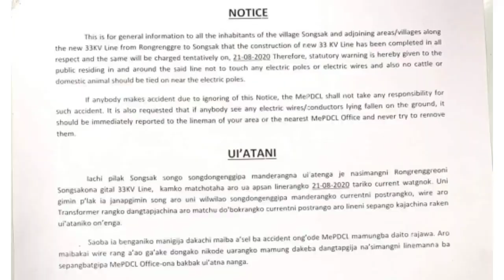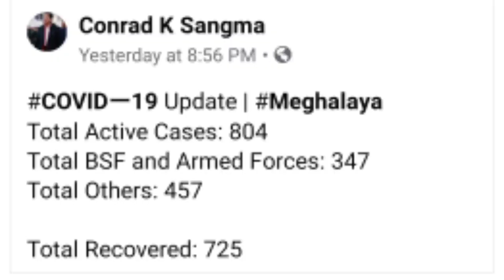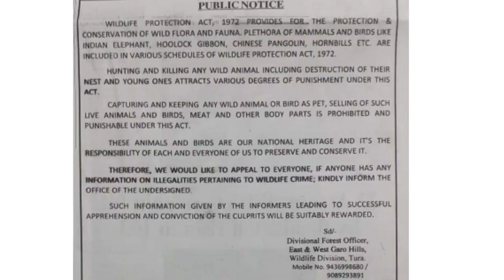Doctor Sagipako Nija A•sel Onga | Maskko Ban Kagen | Matburingko So•otna Manjawa | Gipin Koborrang